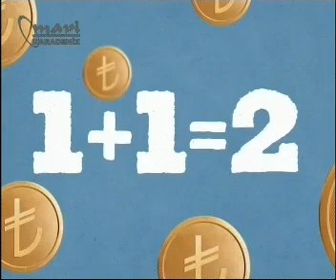deniz karası p 1 30 12 2012